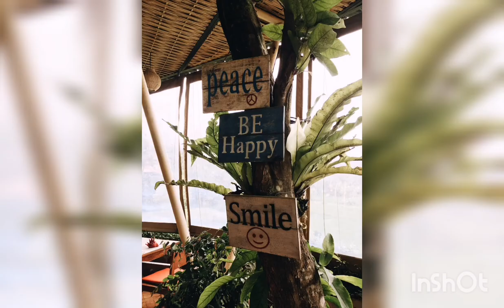Deep relaxation with Yoga & Natures 🦋